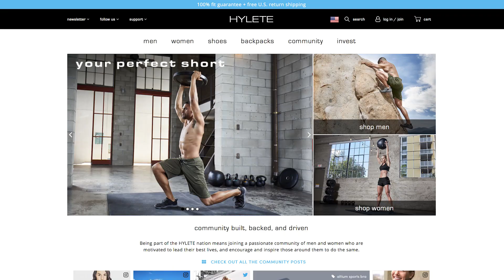Do Squats Increase Testosterone: Research Findings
Do Squats Increase Testosterone: Research Findings - Thomas DeLauer

We have to question everything that is out there when it comes down to our bodies, and I don't know how often you've heard this, but I've heard so many times people say that testosterone is increased when you perform the squat exercise. Well, honestly, it makes a lot of sense, but I wanted to do a deep dive into this, and I wanted to get into the research and truly start to understand what goes on when we workout in a really strenuous fashion. What is happening at a hormonal level? Especially when we do squats.

All right, so let's get down to this. First and foremost, the more muscle mass that you stimulate during a workout, the greater the anabolic response. Now, does that necessarily mean that squats are the end all be all? No, not at all, but we do know there's a greater anabolic response when you incorporate more of your body, but does an anabolic response necessarily mean more protein synthesis. In this video we're going to talk about a lot of different things. I'm going to talk about how testosterone is actually affected after a workout, but I'm also going to talk about how testosterone actually affects protein synthesis too. You see, all types of strenuous activity elicit at least a temporary response when it comes down to testosterone and growth hormone, but what we really want to investigate is do they actually change your basal testosterone levels?

Do they change your long-term testosterone levels, or is it really just a quick acute change in those hormonal levels? See, studies have started to show that higher volume, moderate intensity and short rest period workouts end up eliciting a stronger testosterone response than workouts that are super intense and heavy, heavy, heavy resistance. Obviously, we're not just talking about lifting heavy. We're talking about how does a hard workout in general help your anabolic response. There's so many other things that play a role. It's not just testosterone. We tend to think that testosterone is the end all be all, but in reality we have insulin, we have IGF, we have growth hormone, we have mTOR, we have all kinds of different enzymatic pathways and all kinds of other pathways that have to do with protein synthesis that are really a big part of building the physique that we want.

In this video, I broken it down into three sections with three really key studies. The first study in the section we're going to look at is a free weight workout versus a fixed machine workout and its effect on testosterone. Okay. The second thing we're going to look at is resistance training and its effect on basal levels of testosterone, not acute changes, but basal levels of testosterone. Then the third thing that we're going to look at, which is really, really cool and I want you to stick with me through this, is testosterone and other hormones' effects on our actual protein synthesis. Does it really matter when it comes down to building muscle? So without further ado, let's get into this first study. This first study was published in the Journal of Strength and Conditioning Research and it's a good look at 10 test subjects and it had these tests subjects perform six sets of 10 repetitions of either squat with a free weight or leg press in a fixed machine, and the whole goal here was to measure their testosterone levels, their growth hormone levels, and their cortisol levels after each respective exercise to see which one truly elicited a stronger response.

References

1) Craig BW , et al. (n.d.). Effects of progressive resistance training on growth hormone and testosterone levels in young and elderly subjects. - PubMed - NCBI.
2) Shaner AA , et al. (n.d.). The acute hormonal response to free weight and machine weight resistance exercise. - PubMed - NCBI.
3) Kraemer WJ and Ratamess NA. (n.d.). Hormonal responses and adaptations to resistance exercise and training. - PubMed - NCBI.
4) Bodybuilding myth debunked: Growth-promoting hormones don't stimulate strength. (2018, September 5).
5) Associations of exercise-induced hormone profiles and gains in strength and hypertrophy in a large cohort after weight training. (n.d.). Retrieved
6) Sex-based comparisons of myofibrillar protein synthesis after resistance exercise in the fed state | Journal of Applied Physiology. (01).